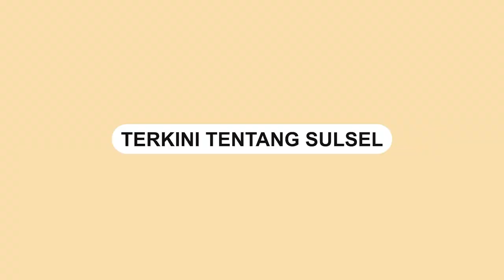Geng Motor Penyerang di Pos Kamling di Makassar Ditangkap Polisi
Polisi berhasil menangkap pelaku geng motor yang melakukan penyerangan di pos Kamling BTN Makkio Baji, Manggala, Makassar.

Kawanan geng motor tersebut ditangkap pada Jumat (7/6/2023) dini hari.

10 orang tersangka ditangkap oleh Tim Jatanras Polrestabes Makassar dan Unit Reskrim Polsek Manggala.

Para pelaku ditangkap di Jalan Poros Malino, Gowa.

Sejumlah barang bukti berhasil diamankan oleh pihak kepolisian.

Video: @jatanraspolrestabesmakassa9462
Video terkini dan terbaru..